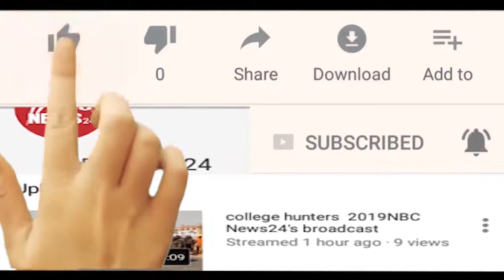नियंत्रित शांति दूतों के माध्यम से कथित शांति और अमन के पैगाम का विभत्स नजारा | NBC News24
श्रीलंका में हुए धमाकों में 290 लोगों की मौत
करीब 5 सौ से अधिक घायल
हाल ही में श्रीलंका में हुए सिलसिलेवार बम धमाकों में 290 लोगों की मौत हो गई जबकि करीब 5 सौ से अधिक घायल हो गए लेकिन सौचने वाली बात ये है कि आखिर इन धमाकों के पीछे कौन लोग है क्यों ये लोग मौत का खेल खेलते हैं कोई खौफ़ नही  कोई वजह नही बस विकृत मानसिकता और झूठी बातों के सहारे कुछ नियंत्रित शांति दूतों के माध्यम से कथित शांति और अमन के पैगाम का विभत्स नजारा देखने को मिला यह मंज़र उस जगह भी देखने को मिला जिस जगह होली वाटर छिड़क कर परमात्मा के पुत्र से मुलाकात करवाई जाती है जहाँ आपके द्वारा किये गए तमाम गुनाहों की माफ़ी मांगने के लिए एक स्पेशल जगह तक बनी होती है लेकिन  ये बात आसमानी क़िताब के मालिक को अच्छी नही लगी होगी और उन्होंने अपने शांति दूतों को हदिस के अनुसार हुक्म की तामील के लिए भेजा और उनके अनुसार इन काफ़िरों को दोजख़ की आग में जलाया इस काम के लिए उन्हें 72 हूरें मिलेगी  और दूध की नदियों में स्नान कर के उनकी अंगूरों के बगीचे में महफ़िल सजेगी इतना ही नहीं वहाँ की सभ्यता और संस्कृति का विनाश हुआ है सम्पूर्ण विश्व में जितने भी धर्म या मज़हब है उनमें से सिर्फ एक ही मज़हब विशेष के शांति दूतों को बेगुनाहों का कत्लेआम करना पसंद है इनकी इबादत का ये अहम हिस्सा है लेकिन अब वक़्त आ गया है